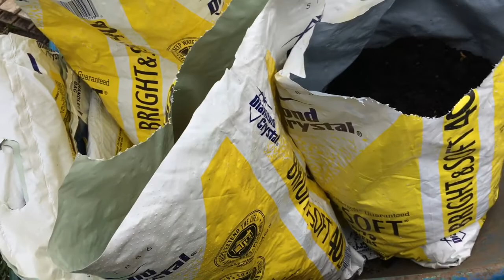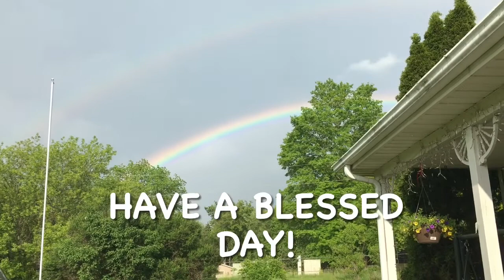We Planted Over 50 Potatoes! ഞങ്ങൾ 50 ലധികം ഉരുളക്കിഴങ്ങ് നട്ടു!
This week we planted our potatoes! We planted some in bags three weeks ago and this week we planted the rest in the ground! Potatoes are really easy to grow and if you plant them now, they will grow in about 1-2 months. Please try and plant some potatoes!!

Pachi's Farm Life